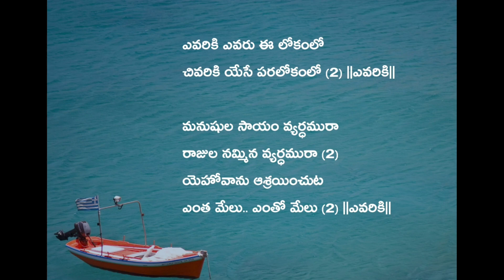ఎవరికి ఎవరో ఈ లోకంలో // Old Telugu christian Song || Bro Andanam Shantha Vardhan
ఎవరికి ఎవరు ఈ లోకంలో
చివరికి యేసే పరలోకంలో (2) ||ఎవరికి||

ఎవరెవరో ఎదురౌతుంటారు
ప్రాణానికి నా ప్రాణం అంటారు (2)
కష్టాలలో వారు కదిలి పోతారు
కరుణగల యేసు నాతో ఉంటాడు (2) ||ఎవరికి||

ధనము నీకుంటే అందరు వస్తారు
దరిద్రుడవైతే దరికెవ్వరు రారు (2)
ఎవరిని నమ్మిన ఫలితము లేదురా
యేసుని నమ్మితే మోక్షం ఉందిరా (2) ||ఎవరికి||

మనుషుల సాయం వ్యర్ధమురా
రాజుల నమ్మిన వ్యర్ధమురా (2)
యెహోవాను ఆశ్రయించుట
ఎంత మేలు.. ఎంతో మేలు (2) ||ఎవరికి||